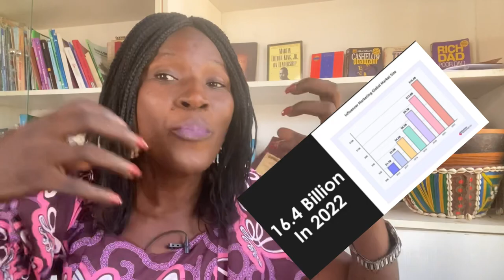FREE training on UGC Content Creation: Learn How to Create Amazing Videos Like Me!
In this video, I'm giving you free access to my training videos how to create amazing videos like me! I'll show you the tips and tricks that have helped me to become a successful UGC content creator and how i have worked with brands.

If you're looking to become a successful UGC content creator, then this is the video for you! I'll teach you the skills you need to create videos that are both engaging and informative. In this training, you'll learn how to create videos that stand out from the rest, and attract viewers and subscribers to your channel!
In this video, you learn how to access my free course on How to make Money online with UGC content creator (user generated content)

This is the Introductory videos .

This means you can get paid by brands and business owners to create video content for advertising for them.

UGC is a perfect side hustle that requires no money and you can scale to making lots of money 💰 from home.

This type of side hustle is worldwide and you can do it from anywhere in the world even with little or no followers.

In the course of this training, I will show you practical step step on what UGC is all about, how to reach out to brands, how to create portfolio, how to market yourself to brands & much more.

complete playlist on ugc

BELOW ARE ADDITIONAL  RESOURCES  TO MAKE MONEY ONLINE

Click this link to purchase you website & domain name at #8,500 only

how to withdraw your money from fiverr in Nigeria

Here is the link to Training on How to 10X your EXPOSURE and double your Revenue in 7days or less (its FREE for a limited time ONLY) click here to access